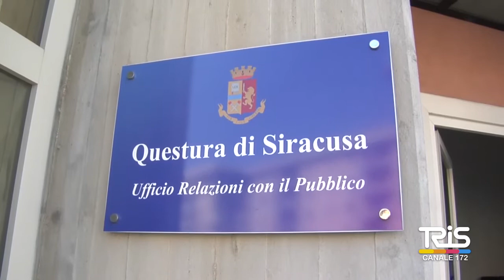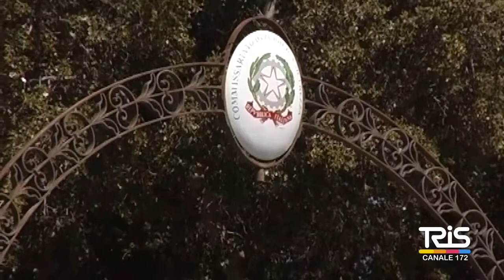Stalking, due uomini arrestati tra Siracusa e Augusta